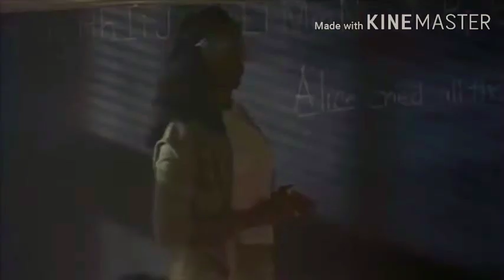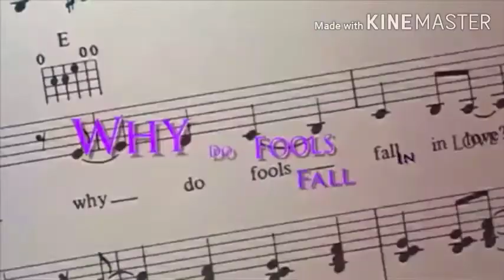🎥🎞️🎬🎙️🕺🏻🎤 Why Do Fools Fall In Love - Trailer and TV Spots (1998).